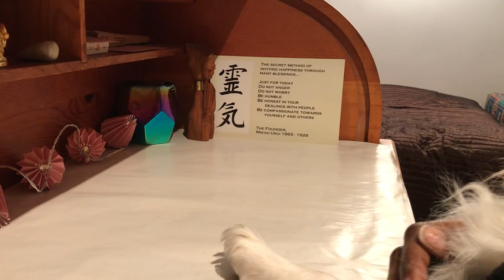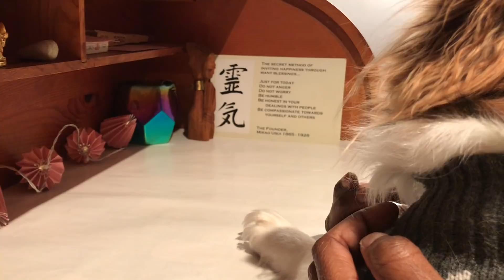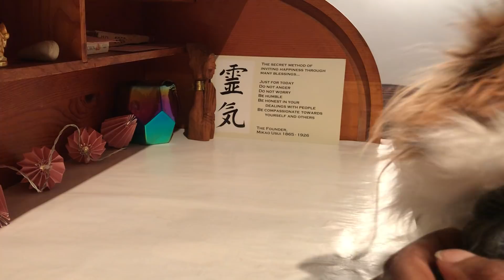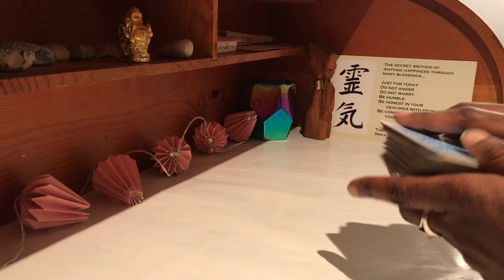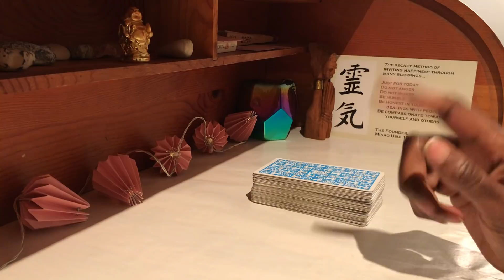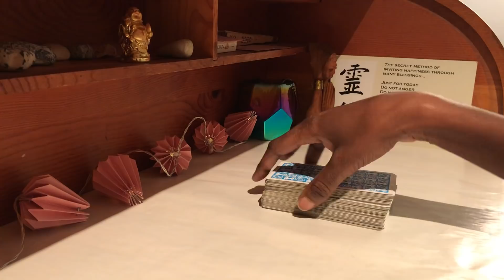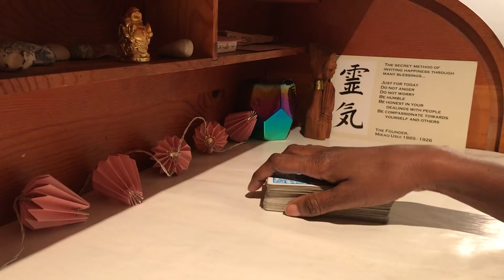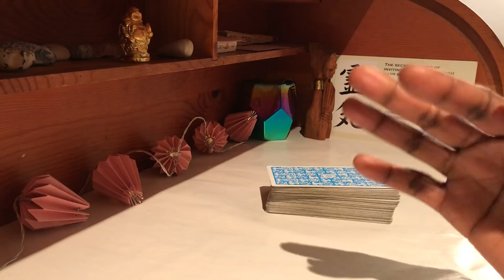About Personal Readings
Please note: I will respond to your requests as soon as I have completed my current bookings. Many thanks

Tarot Reading and Astrology March 2019: The last week of February is pretty quiet astrologically, but some may argue that the damage was already done when the SUN ENTERED PISCES on 18th February. And by ‘some’ I mean AIR SIGNS! Particularly Aquarius, who, let’s face it, are hoping for a RELEASE to the INTENSE PRESSURE that they- and a lot of us- have been feeling in 2019. I can empathize, but you know what I’m going to say: THIS IS A BLESSING!!

We are DIVING DEEP into some intense EMOTIONS this year that are challenging our FEARS and DESIRES and encouraging us all to EXPAND OUR CONSCIOUSNESS’ and EVOLVE, gaining understanding of ourselves and our interactions and experiences with others. I’ll talk more about Pisces Season in my post dedicated to the sign and the Moon card, coming soon. For now, let’s look closer at my Ki Dates for March...

VENUS IN AQUARIUS 1st: Planet of LOVE, BEAUTY and HARMONY makes its way into AQUARIUS and this suggests that the LOVE you have been waiting for could finally be heading your way! AQUARIUS is the sign of EXPECTANCY and its influence provides HELPFUL ENCOURAGEMENT in the love department this month. But that doesn’t mean you’re not dreading the return of an ex or the start of a new relationship! You may be. But if you’ve been waiting and hoping for ‘new’ in your romantic life, this could be the time...

This influence is also about SELF- LOVE. Expect to be CONFRONTED with the true nature of the relationship you have with YOURSELF. What do those INNER VOICES keep saying in your head? AUTOMATIC NEGATIVE THOUGHTS are going to be EXPOSED to you this month. Yes, this can be challenging. But KNOWLEDGE IS POWER! It may be time for you to start treating yourself differently and this would definitely be a great time to start.

MERCURY RETROGRADE 5th: Planet of INTELLECT, COMMUNICATION and CLEAR THINKING starts it’s backwards motion today which means there could be some CONFUSION heading our way! I’ve learned to love this Transit because it seems to get rid of any IDEAS or perspectives that are no longer true to the person I am- and it has the same impact on you, too!

Yes, we know about the possibility of problems with technology blah blah but this energy affects us all on the mental or INTELLECTUAL sphere. We can be DISORIENTED in our thinking, FORGETFUL even. But if a lover from your past does return this may be welcomed! In all seriousness though, we learn as we live (or we should) and sometimes we do not reflect on how far we have come and how many aspects of ourselves have GROWN and developed in that learning: Mercury Retrograde is a time for our SOULS and our PSYCHES to RELEASE some of the behaviours and attitudes that are now REDUNDANT. So it really IS a blessing!

URANUS ENTERS TAURUS 6th: This Transit is the epitome of NEW ENERGY, NEW ACTION and SUDDEN and TRANSFORMATIVE CHANGE! This change is something that you have been WILLING to happen, you have ENDURED much and you have persevered- now, the energy and MOTIVATION you need to bring these changes to MANIFEST is arriving in earnest. And as this is happening in TAURUS, expect for these changes to be LONG- LASTING and secure.